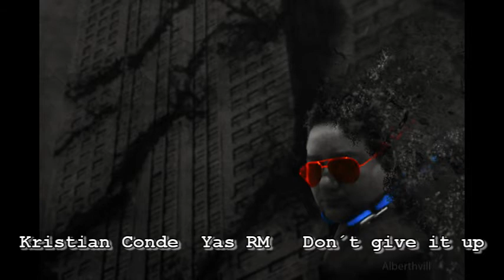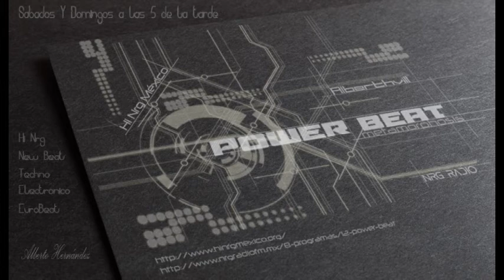Alberthvill PbT New High Energy 18 Abr 2015 mp3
Set Transmitido el 18 de Abril de 2015 por Nrg Radio en el programa Power Beat.
En este blog hya mas set´s que Youtube , no me ha dejado publicarlos.

One to One & Andre Tanneberger - In the Morning Light  Dj Nikolay D remix